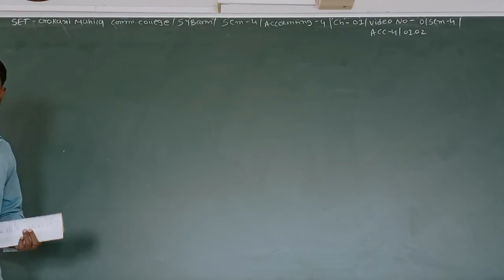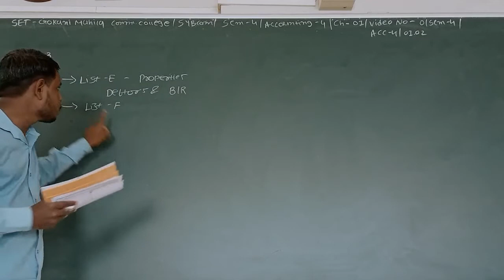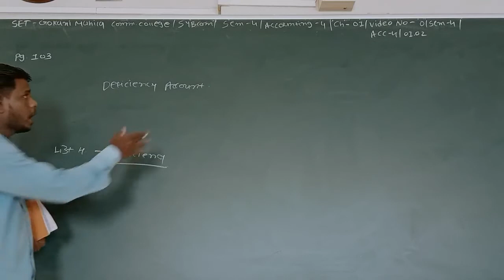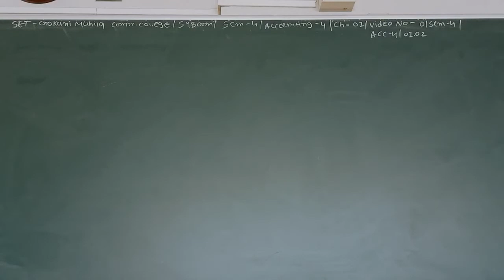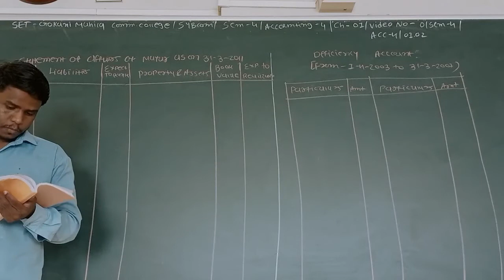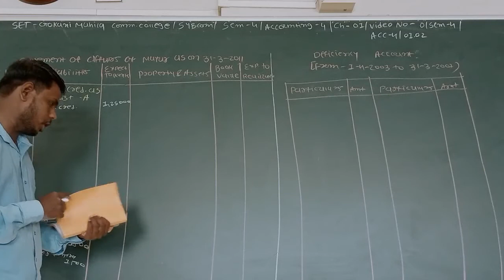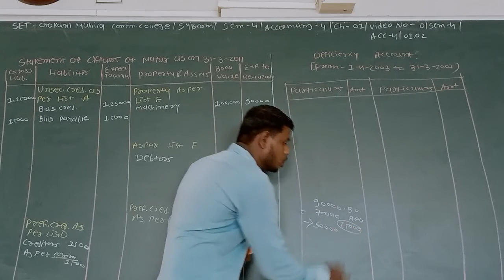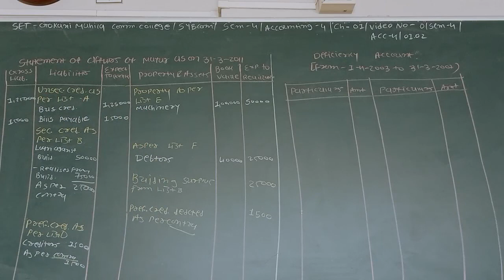SET - O/SEM 4/ACC./01.02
SET - GOKANI MAHILA COMM.COLLEGE -SY BCOM - SEM 4- SUBJECT - ACCOUNTANCY - CHAPTER - 01.02